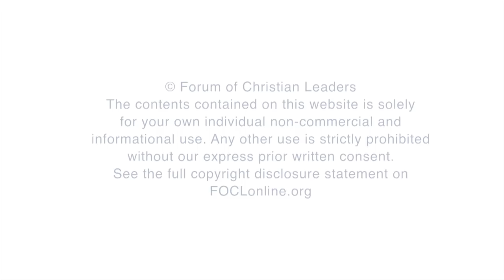Being a Christian Artist - Liviu Mocan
What does it mean to be a Christian artist?  How can artists use their gifts to share the gospel?  What challenges to Christian artists often face and how can they overcome them? Richard Winter, Psychotherapist and Emeritus Professor of Practical Theology and Counseling, Covenant Theological Seminary, interviews Liviu Mocan on his experience being a Christian artist.

FOCLID 9558